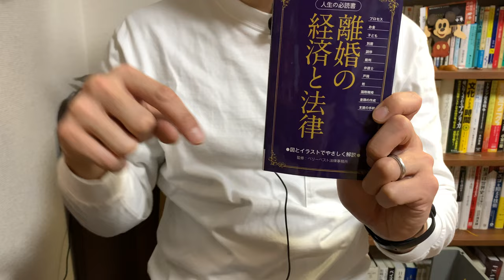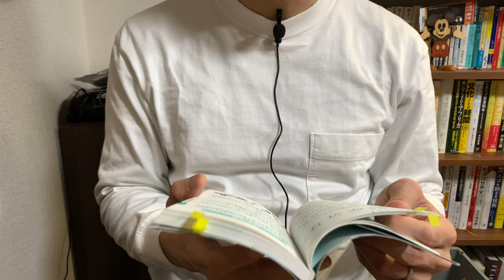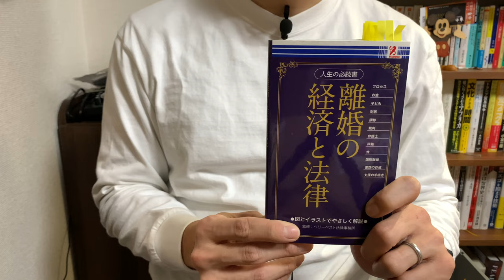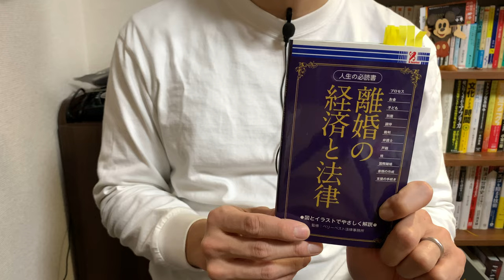#477【ワイルドベリー】離婚の経済と法律【毎日おすすめ本読書感想レビュー・紹介・Reading Book】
第477回です。 いざと言う時どう対応すへむきか、基本的な事から非常に参考になりました。